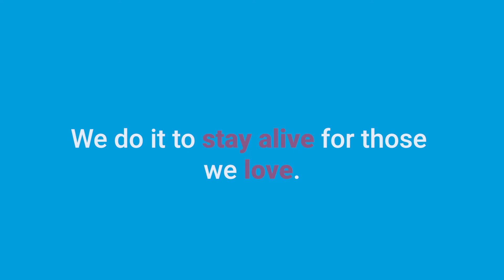Who do you get vaccinated for?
No one is safe, until all of us are safe.
It’s our shared responsibility to get vaccinated. Vaccines are safe, effective and are especially important to vulnerable groups like the elderly.
Who will you vaccinated for? We do it to stay alive for the ones we love.